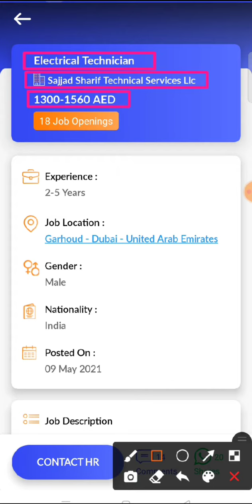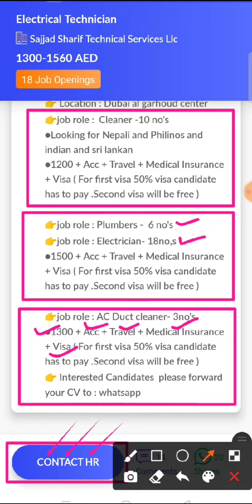JOB IN UAE /Role: Electrical Technician/Company: Sajjad Sharif Technical Service/Salary:AED1300-1560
24..Check out this job opening on the Skillbee app that is available for you:

Role: Electrical Technician

Company: Sajjad Sharif Technical Services Llc

Openings: 18

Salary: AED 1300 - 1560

Experience: 2 - 5 years

Job Location: Garhoud - Dubai - United Arab Emirates

Interview Location: Garhoud - Dubai - United Arab Emirates

Follow SkillBee :-